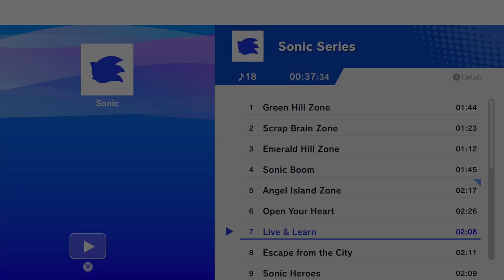Encore Smash Weekly #198 - Raccoon | Cody Vs. ZeroTwoNone - Losers Finals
Encore Smash Weekly #198 - Raccoon | Cody (Peach) Vs. ZeroTwoNone (Zelda) - Losers Finals

Streamed by: Ryan O'Hara
Brackets ran by: Ryan O'Hara
Custom Animations by: Freddy Feliciano
Overlays by: Barry Paust